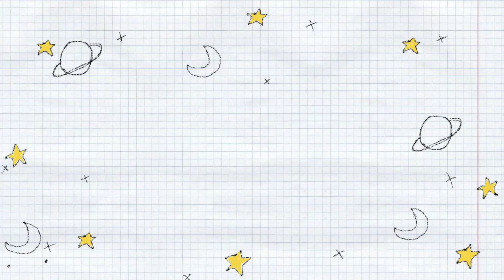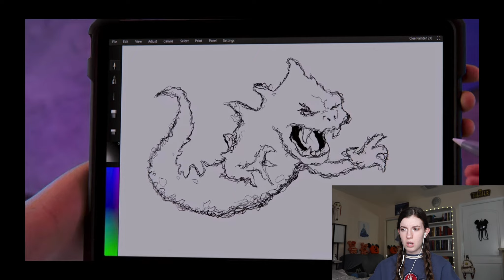I'VE BEEN WAITING FOR A *SHARKBOY & LAVAGIRL* SEQUEL FOR 16 YEARS!! | *WE CAN BE HEROES* REACTION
**hello! youtube loves to disable my comments for this video since children are present in the movie. i can enable them again, but i'm not always aware that youtube has once again disabled them! if you notice that the comments in this video are disabled, please let me know by commenting in another one of my videos so i can enable the comments here once again. thank you in advance!

↯ come join the letterboxd film club that i'm in!

↯ my youtube gear:

✧ my camera
✧ my SD card
✧ my microphone
✧ my tripod
✧ my tripod grip
✧ my ring light
✧ my ring light desktop stand

↯ free stuff!!

Join Robinhood with my link and we'll both get a free stock 🤝